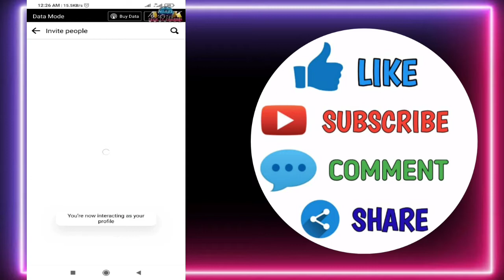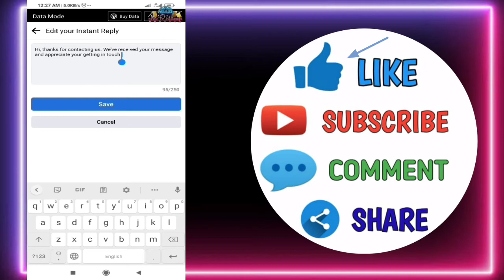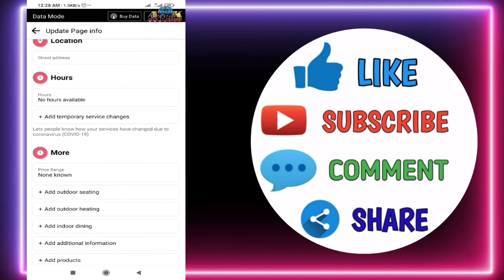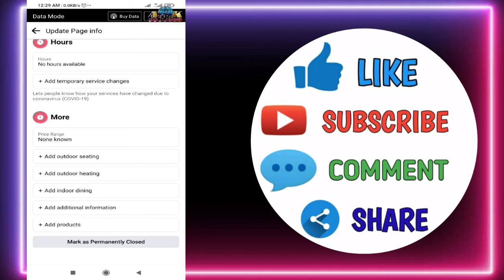Facebook page settings | Facebook page important next steps | complete Facebook page setting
In this video you will learn that how we set up our Facebook page. Is video me complete settings kerna aap sekhen gy k Facebook page ki important next steps aur important settings kesy ker sakty hen.